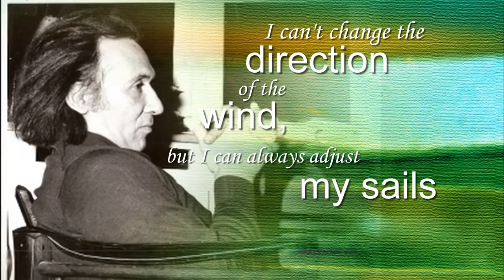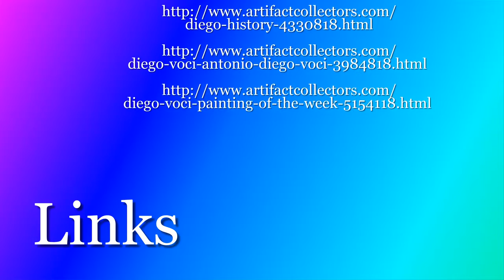DIEGO VOCI Rubik's Cube SOLVED